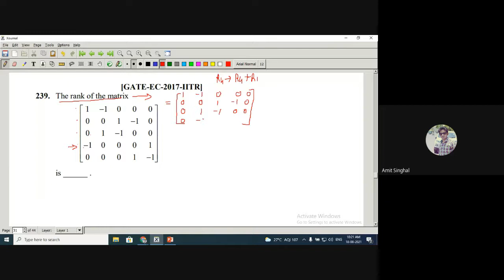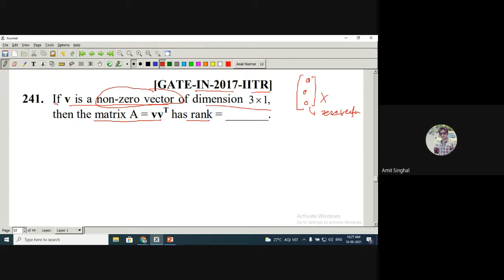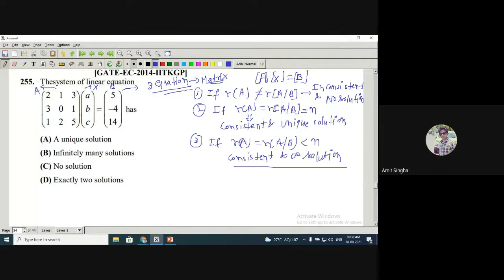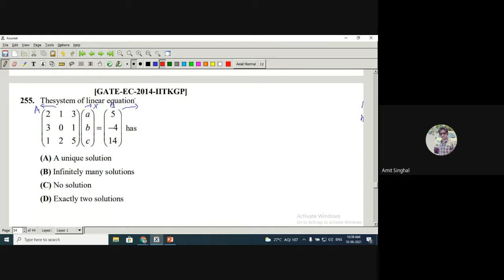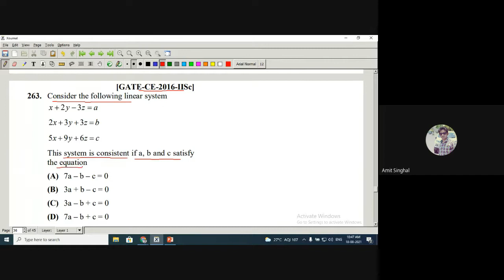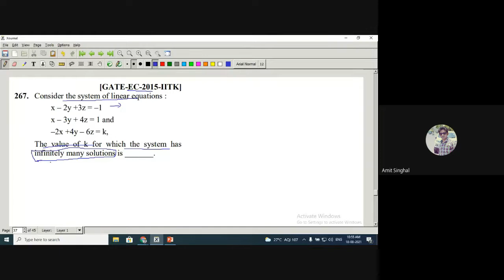Lecture #4||System Of Linear Equation || Previous Year GATE Questions Solution || GATE2022